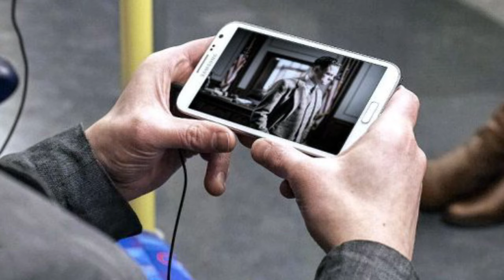Terrorists' conspiracy against India team🙄🙄 ‼️Team India for World Cup#rajsthanicricket18